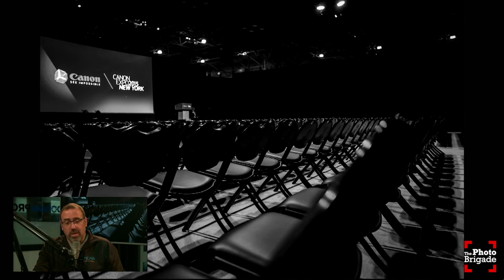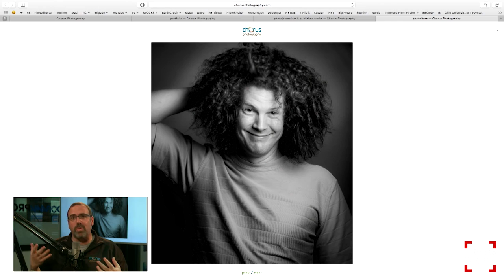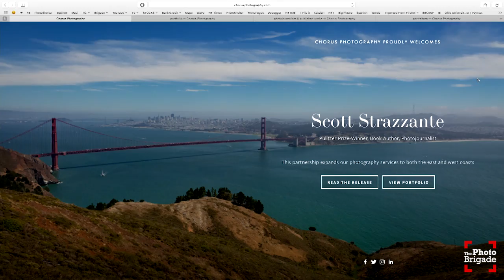BP Miller - Photo Brigade Podcast #123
On this episode Robert chats with BP Miller about his career in photojournalism, their recent expansion to San Francisco with Scott Strazzante and what it has to do with putting photojournalists back to work. They also talk about his working for charitable organizations and giving back to the industry that has treated him so well. Sit back, relax, and enjoy this episode of The Photo Brigade Podcast.

BP Miller is an award winning photographer and photojournalist, whose work has been published in several national publications, including The New York Times. Subjects in front of his lens include local families and businesses, as well as national and international celebrities, politicians, and dignitaries. He is the Philadelphia leader for the Mid-Atlantic Region of the National Press Photographers Association (NPPA), and an active member and occasional instructor for the Professional Photographers of America (PPA).